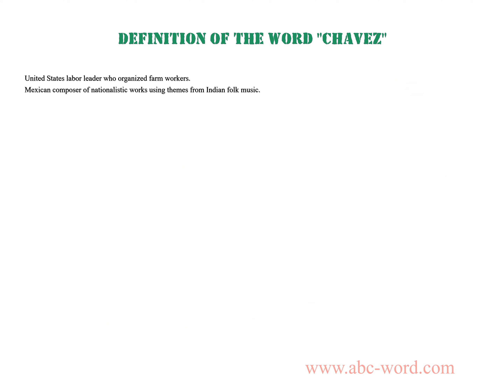Definition of the word "Chavez"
you will find full information about this word "chavez".
From the video you will learn the definition for the word chavez. The lexical meaning of the word chavez. What does the word chavez mean? And much, much more...